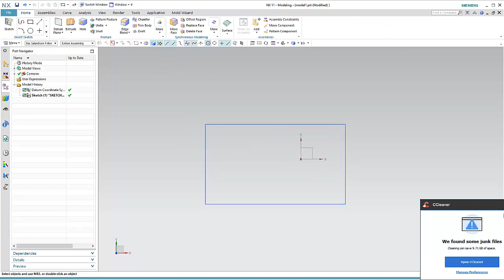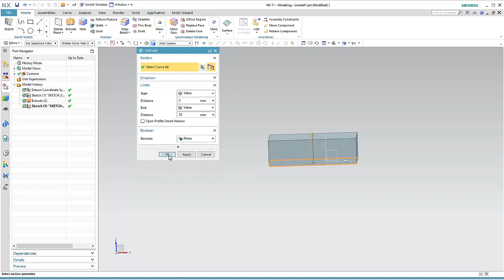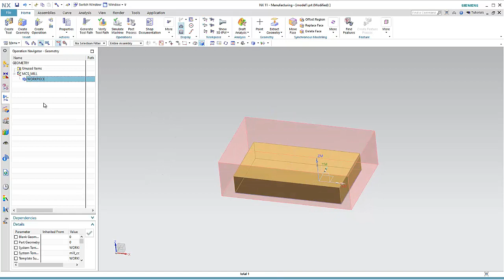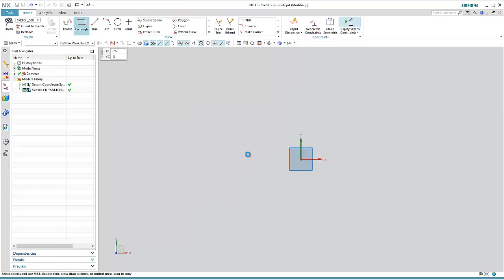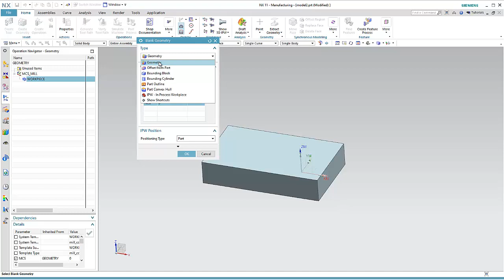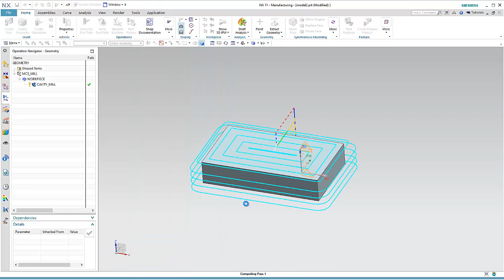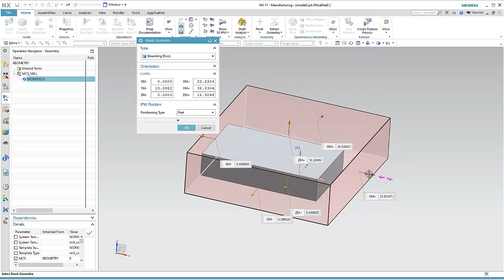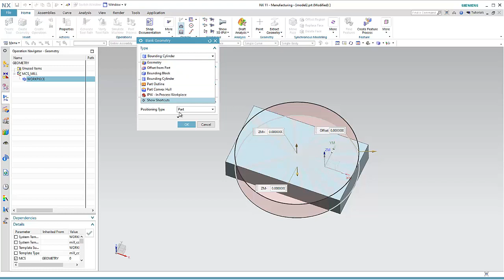NX CAM Lecture 12, Different Methods to create Blank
Different Methods to create Blank